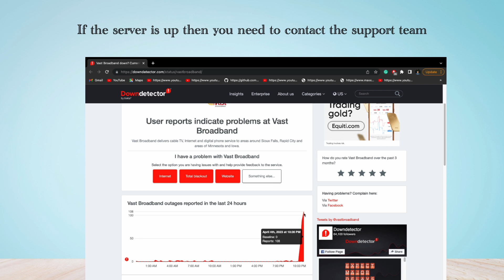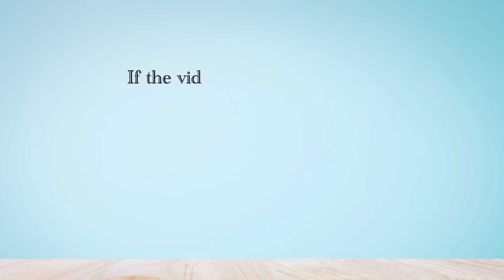How to Fix vast Broadband is not working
In this video, you will learn how to Fix vast Broadband is not working, After watching this video you will be able to Fix vast Broadband is not working.